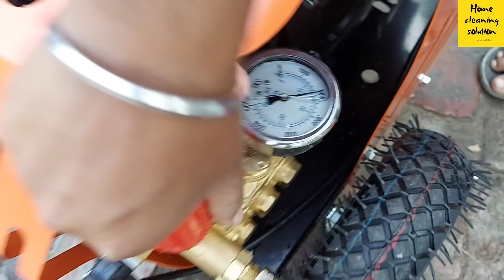Commercial Car Washing Machine Btali 2200HPW 180BAR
Hello Guys, in this video we shown Btali 2200 HPW High Pressure Car washing Machine. it is a very Heavy duty machine. its a commercial pressure washer. Pressure is around 140-150 Bar.

✔️Best High pressure Car washer-

🔶Btali HPW 2200-

🔶Starq awp 2.4 pressure washer-

🔶Vantro car washer-

🔶 Btali 1200HPW -

✔️Best commercial vacuum cleaner-

🔶Aimex vacuum  cleaner-

🔶American microni vacuum-

🔶Krost vacuum cleaner 30L-

🔷DCA vacuum cleaner-

🔶Foam Cannon with m22 connector -

🔶Tip nozzle -

🔶Under chassis cleaner-

🔶QC connector -

🔶90° Nozzle -

🔶Car shampoo -

🔸AutoSpa car shampoo -

🔸wavex car shampoo-

🔶Car Dashboard/venyil polish-

🔶Microfiber cloth-

🔷 Best tyre and wheel cleaner-

📌Specifications -
Model no- Btali 2200 HPW
pump - 4hp
Motor - 3000watt
rpm- 1450
hose pipe length - 10m
Pressure - 2500 psi
Auto stop function
triplex plunger pump
5 tips nozzle
Price-37k

(asseories)
foam lance
underbody lance
short gun
Quick connectors

Introduction- 00:00
Unboxing - 00:27
machine assembling - 05:07
Pressure washer overview - 05:36
Pressure washer fitting - 07:03
Pressure washer function - 08:22
Pressure testing - 09:00
Pressure knob system - 09:50
Zero degree tip nozzle use -  10:21
25 degree tip nozzle - 11:09
40 Degree tip nozzle - 11:36
Price - 12:17
Foaming test - 12:58
under body lance uses - 14:24

Visit our social networking platforms :-

🔴amit k solution is a participant in the Amazon Associates Program, an affiliate advertising program designed to provide a means for sites to earn advertising fees by advertising and linking to amazon.in.